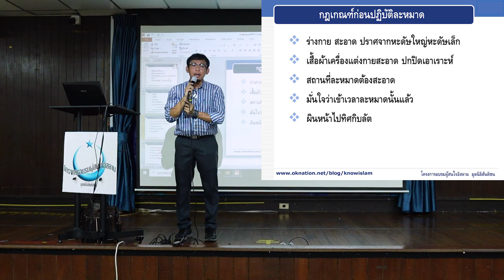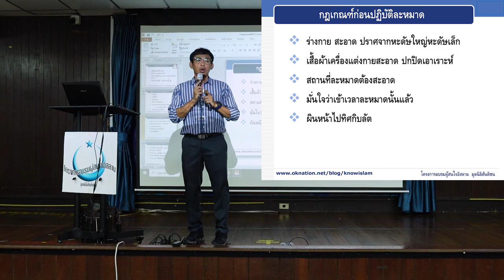กฏเกณฑ์ก่อนปฏิบัติละหมาด | ก้าวแรกของการรู้จักอิสลาม EP.29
กฎเกณฑ์ก่อนปฏิบัติละหมาด
ร่างกายสะอาด ปราศจากหะดัษใหญ่ หะดัษเล็ก
เสื้อผ้าเครื่องแต่งกายสะอาด ปกปิดเอาเราะฮฺ (ส่วนที่ต้องปกปิด)
สถานที่ละหมาดต้องสะอาด
มั่นใจว่าเข้าเวลาละหมาดนั้นแล้ว
ผินหน้าไปทิศกิบลัต (ทิศที่มักกะฮฺ)